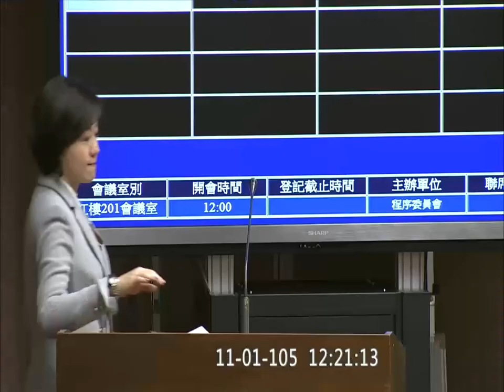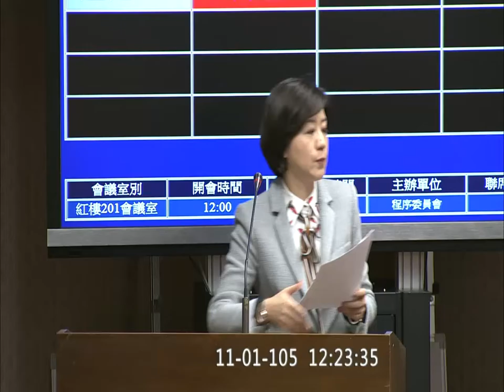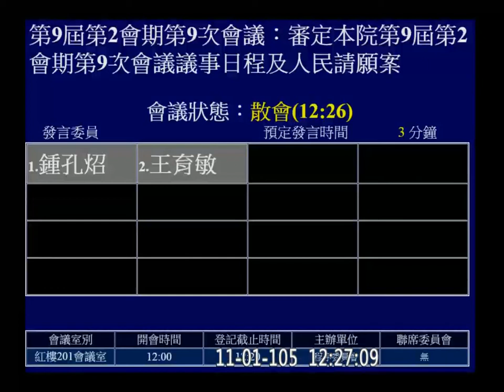20161101 程序委員會 王育敏 江啟臣 ( 好短的協商 )( 蘇震清 陳宜民 紀律委員會 ) 【立法院演哪齣？】